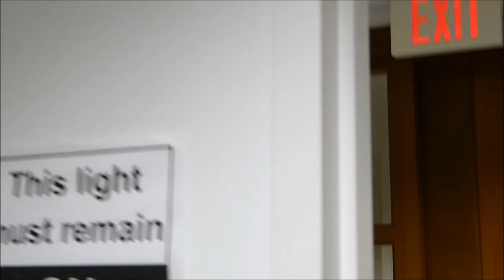Maggie Hassan Spin Room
Maggie Hassan, who is  vying for the Granite State's  Democratic gubernatorial nomination, answers questions from the press in the spin room at Saint Anselm College's New Hampshire Institute of Politics after the Democratic gubernatorial debate. Hassan, the former Majority Leader of the State Senate, has taken "The Pledge", committing herself to vetoing any sales or income tax.